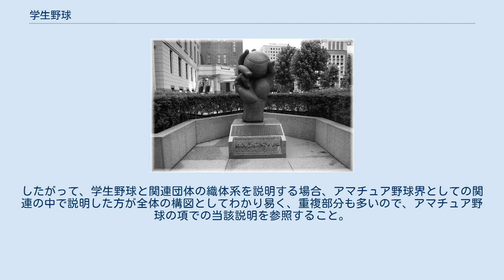学生野球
学生野球（がくせいやきゅう）とは、その国における大学、高等学校およびそれら準ずる学校法人組織に所属する野球部が主体となって開催される野球競技の一般呼称である。
日本において狭義の意味で大学野球のことを示すことがあるが、日本国内の一般的な扱いは運営組織の構成上の関係から、大学野球と高校野球を合わせたものを呼ぶ。
 日本野球発祥の地 この記事では日本国内の状況について解説する。
 先ず日本語の語彙解釈の点から解説すれば、学生とは一般的に大学生のことを表し、生徒は一般的に高校生のことを表すと定義されているが、学生とは大学生のみを表す（高校生は学生ではない）という定義は一切されておらず、その観点から日本においては大学野球と高校野球を統括する組織を日本学生野球協会と命名し位置づけている。
（尚、日本では戦後における中学野球以下に関しては少年野球・学童野球という位置づけで捉えている。） 運営する組織体系の観点から説明すれば前述の定義になるが、広義の点から言えば戦前から終戦直後にかけての旧学制による高等学校野球、専門学校野球、師範学校野球も学生野球であり、戦後の学制改革を経た新学制による専門学校、専修学校、各種学校にもクラブ活動における野球部は存在するため学生野球である事には変わりない。
運営組織の体系上で日本学生野球協会がそれらを対象としないだけである。
 以上の定義解説を踏まえたうえで、日本において一般的には運営組織の構成を前提にする場合が多い。
したがって、あくまで学生野球とは、大学野球と高校野球を合わせたもの（但し特例があるので詳細は後述の他の団体との関連についての記述を参照）であり、その他の各種学校法人の生徒・学生がクラブ活動で行なわれる野球競技活動とは区別する場合が殆んどであると考えたほうが無難である。
あえて同用語を使用してその他の学生野球を解説・紹介する場合は、その歴史的経緯や現場での運用現状を理解したうえで特記などを用いて解説するのが望ましい。
 ※野球部の創部に関して歴史的な資料価値の観点から創成期（大正期以前）のみを記載対象。
（その他のチームについては他の当該資料を参照の事。）また、校名は当時の校名ではなく現在の校名で統一する。
 全ての学生野球関連の団体（高校・大学、硬式・軟式・準硬式などを問わず）は、他の多くのスポーツ競技連盟とは異なり、直接に日本オリンピック委員会(JOC)や日本体育協会には加盟せず、独自の理念や規範に基づいて運営しているところが殆んどである。
総合的な国際競技大会等への参加についての諸問題に関しては、上位に関連別団体との合同で別組織を設立し、そこが加盟団体となることで対処している。
 日本の学生野球を含むアマチュア野球界は、長年、社会人野球・大学野球・高校野球・少年野球・学童野球・女子野球・その他の学生野球（専門学校、高専）の団体が複雑に絡み合って発展し、且つ、それぞれが独立して運営されてきた。
したがって、学生野球と関連団体の織体系を説明する場合、アマチュア野球界としての関連の中で説明した方が全体の構図としてわかり易く、重複部分も多いので、アマチュア野球の項での当該説明を参照すること。